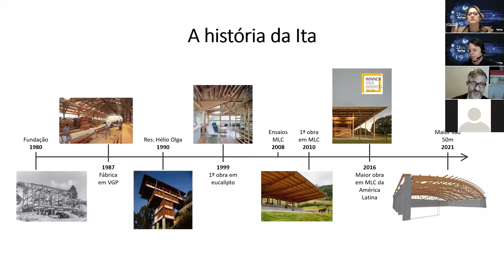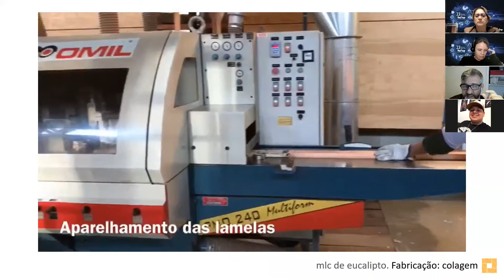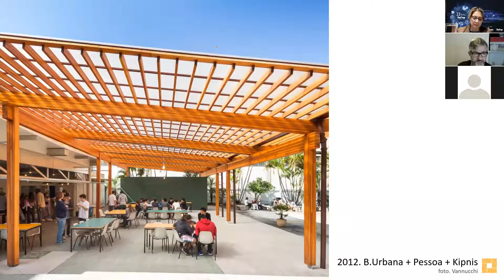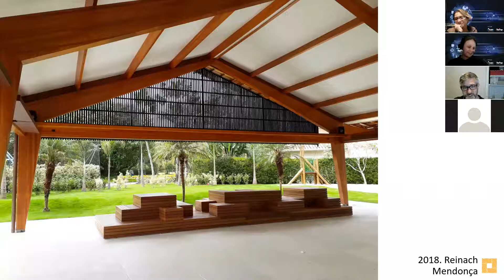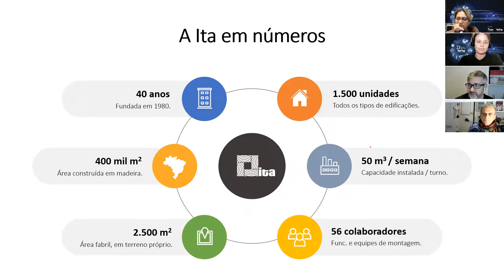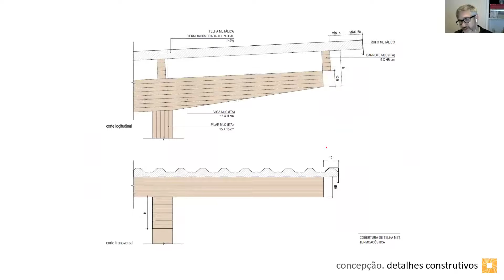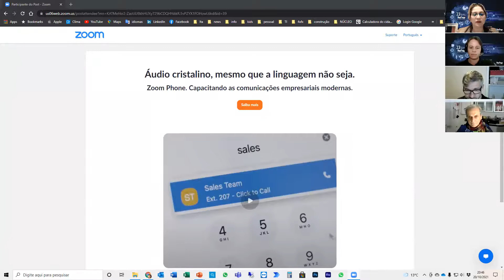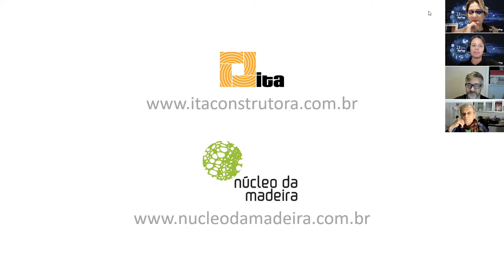ITA Construtora - 40 anos de Soluções construtivas em madeira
com Daniel Salvatore